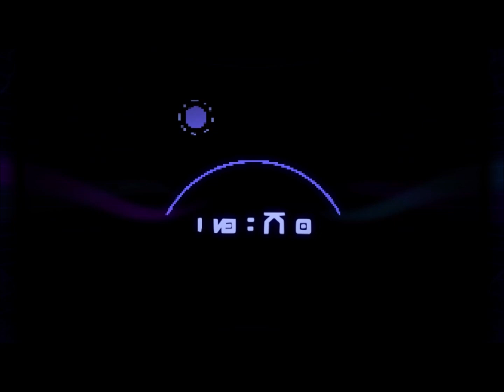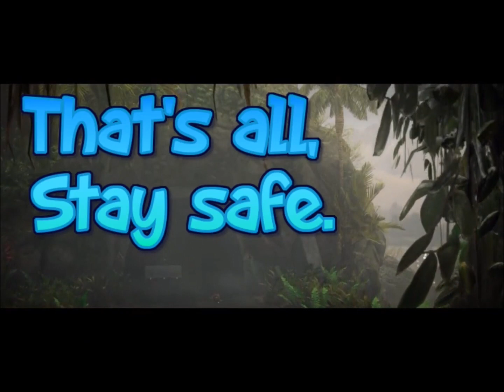High on Life The Big Cringe reveal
*Sorry, I forgot to upload this with the game play time line.*